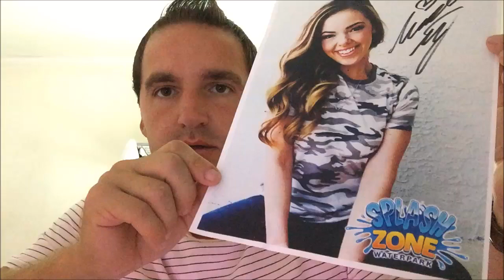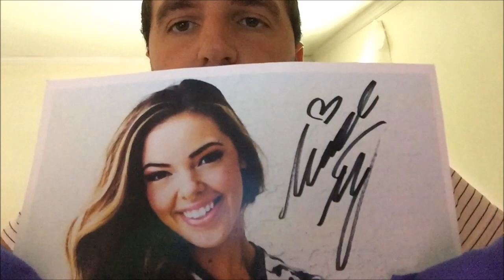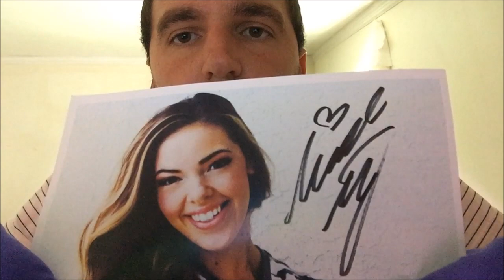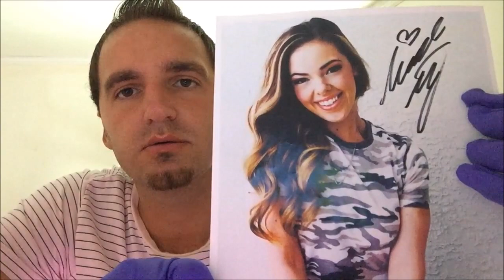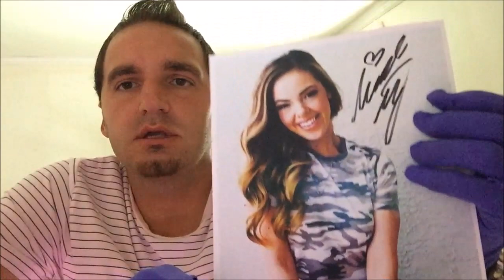Bunked Disney Channel Photo Review